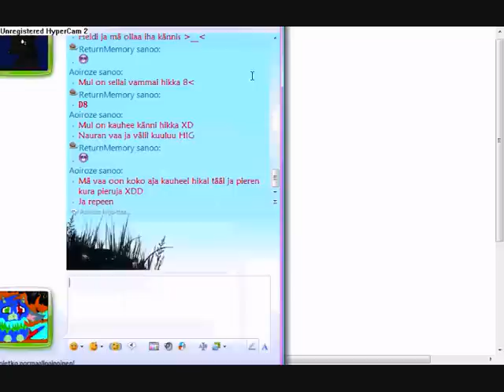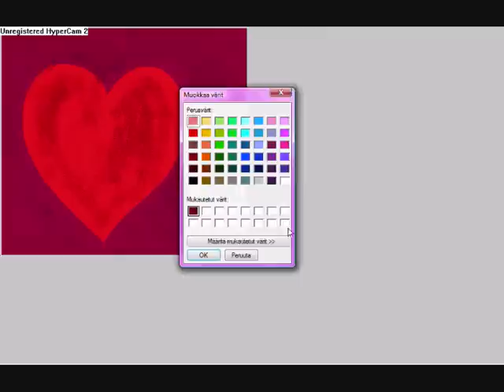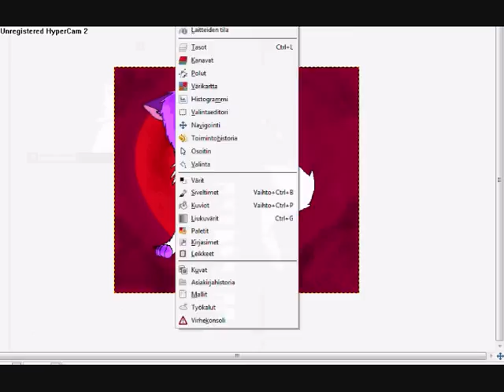I Draw Engel to Terieri's contest